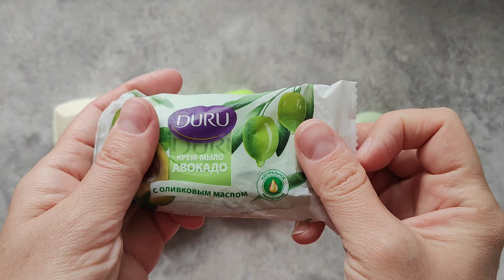ASMR soap opening haul no talking / Unpacking soap no talking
ASMR soap opening haul no talking no music